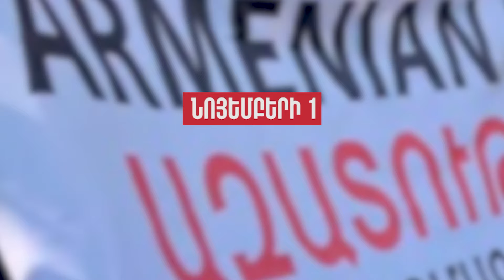Նոյեմբերի 1-ին ժամը 14։00-ին ՄԱԿ֊ի գրասենյակի առջև տեղի կունենա բողոքի ակցիա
Բաժանորդագրվեք մեր մյուս YouTube ալիքին՝